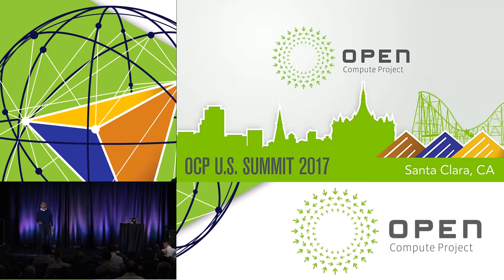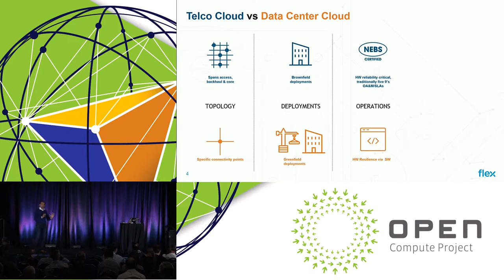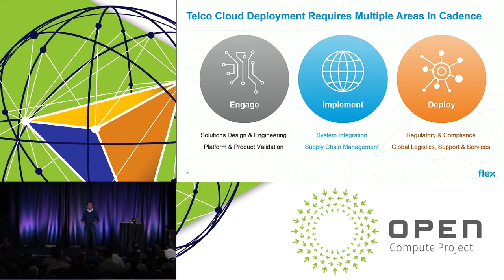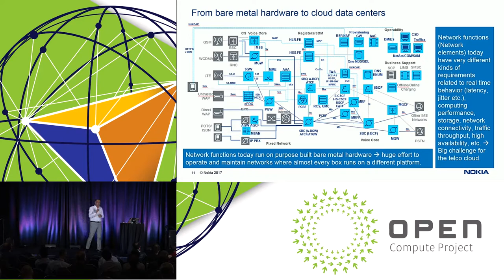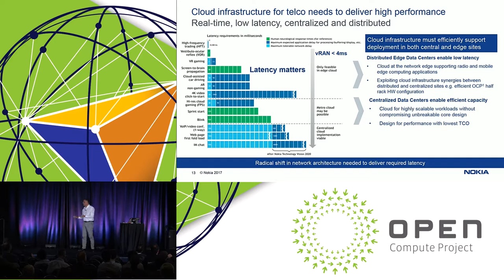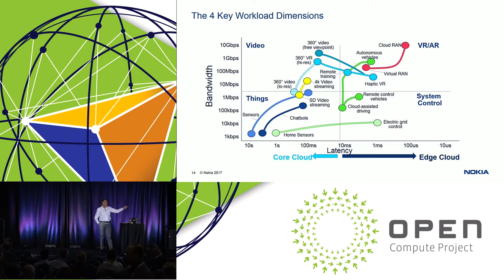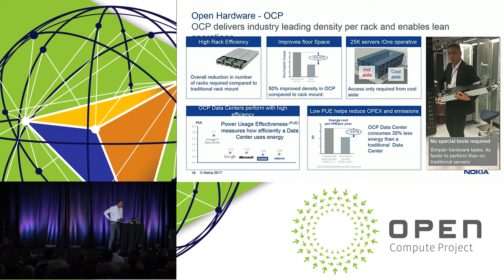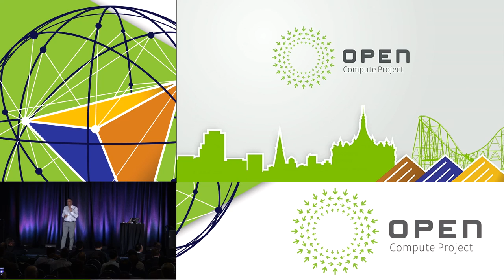Flex: The OCP Driven Telco Cloud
Technology leaders from Flex and Nokia will discuss the unique needs of telecommunications data centers in the context of OCP and the work necessary to deploy these data centers quickly and successfully all over the world.